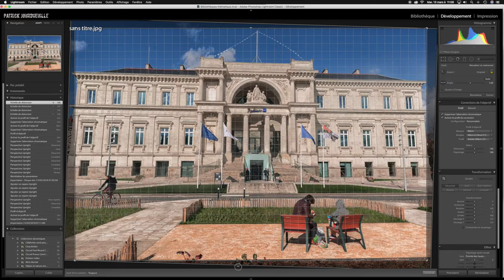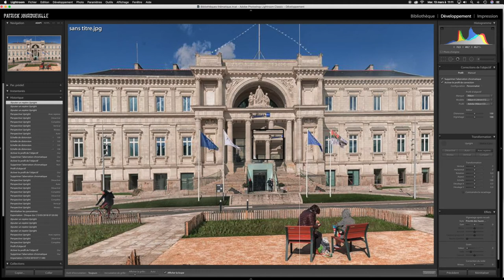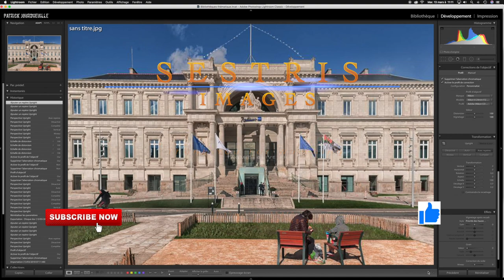Upright sous Lightroom redressement de perspectives